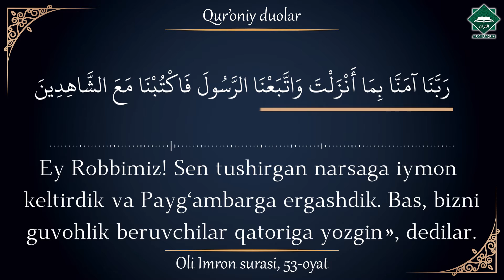Qur'oniy_duolar | Oli Imron surasi, 53-oyat | Abdulloh qori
9-duo
رَبَّنَا آمَنَّا بِمَا أَنْزَلْتَ وَاتَّبَعْنَا الرَّسُولَ فَاكْتُبْنَا مَعَ الشَّاهِدِينَ

Ey Robbimiz! Sen tushirgan narsaga iymon keltirdik va Payg‘ambarga ergashdik. Bas, bizni guvohlik beruvchilar qatoriga yozgin», dedilar.  (Oli Imron surasi, 53-oyat)

Abdulloh qori tilovati